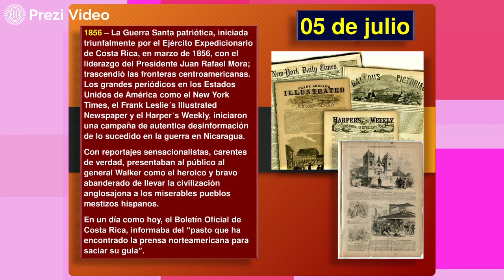Hoy en la Historia Patria 05 DE JULIO